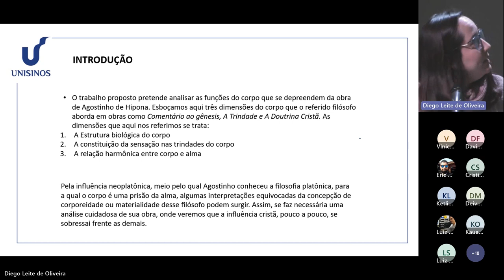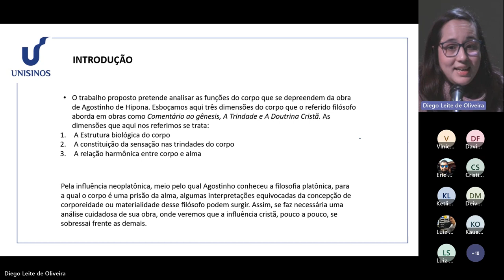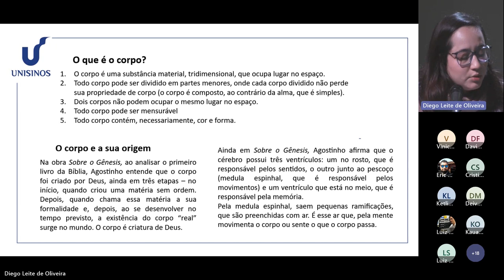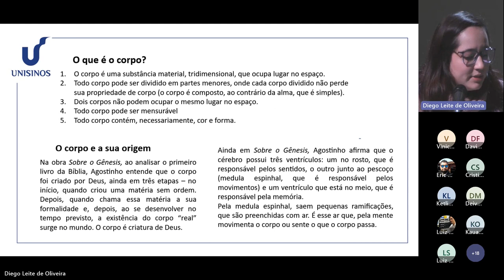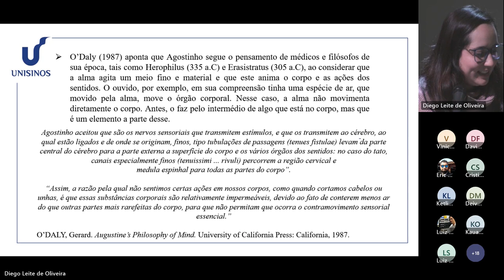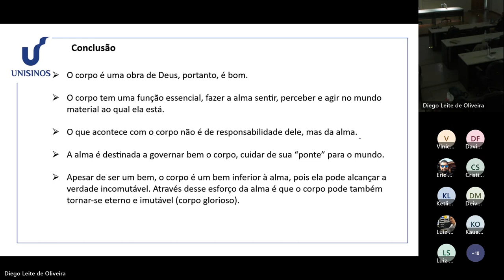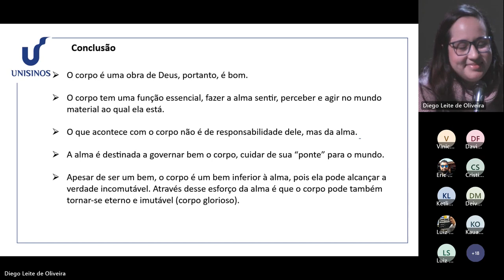As propriedades dos Corpos segundo Agostinho de Hipona - Daiane Rodrigues Costa (UNISINOS)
As propriedades dos Corpos segundo Agostinho de Hipona
Daiane Rodrigues Costa (UNISINOS)